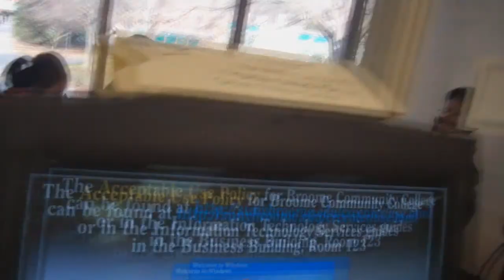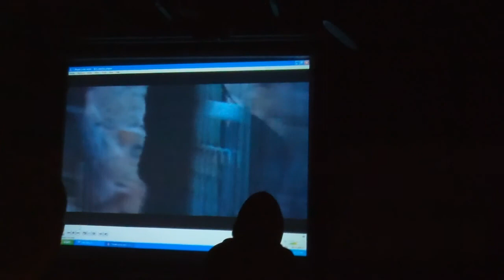SoJ1Ro - Vlog #4: Asian Food and Toys Part 1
Part 1 of my last full week of school. I did plenty in this week so it is broken up to 2 parts. Watch me eat Sushi =) and freestyle